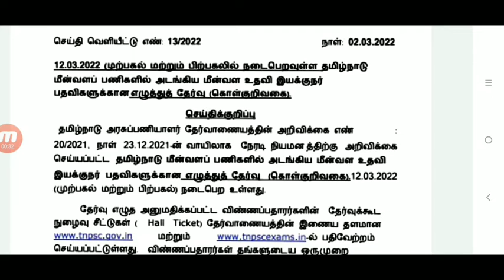Tnpsc latest updates 2022